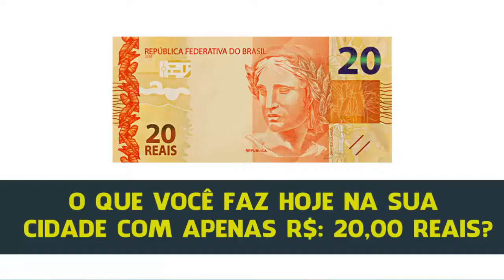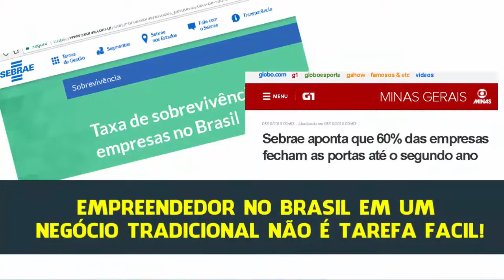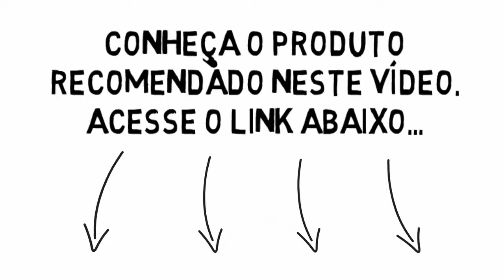Trabalho home office como funciona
Trabalho home office como funciona? Seu Negócio Online em 10 Simples Passos.

É um programa de aprendizagem, transformação e evolução que proporciona uma visão estratégica na utilização de estratégias de Marketing Digital para a Promoção de Produtos Físicos e Produtos Digitais.

Isso é o que define esta formação no Trabalho home office como funciona. É mais do que um curso, é mais que um treinamento, é uma atmosfera inovadora de ferramentas, conceitos e conteúdos para desenvolver você!

Conheça Portal de Membros do Instituto Desenvolve T.I do Professor Bruno Marinho